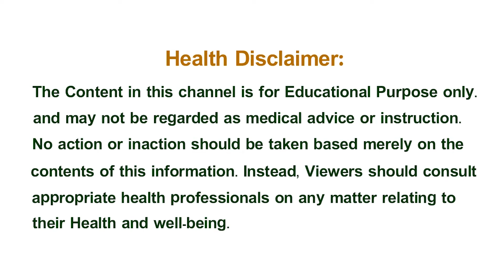భోజనానికి బదులుగా ఈ త్రీ పదార్ధాలను తినండి మీకు షుగర్ , బీపీ , సంబంధిత రోగాలన్నీ తగ్గిపోతాయి